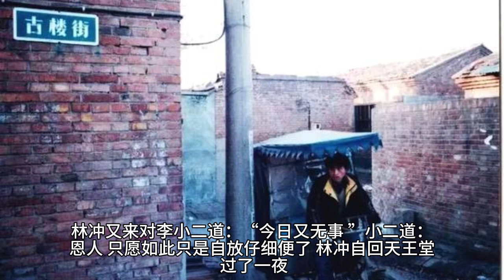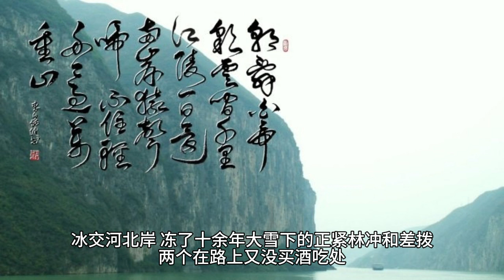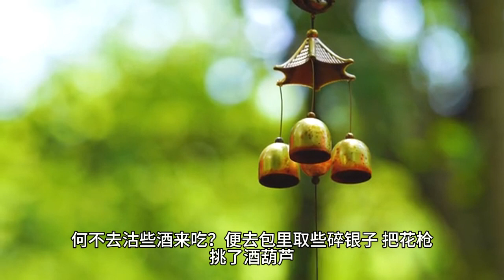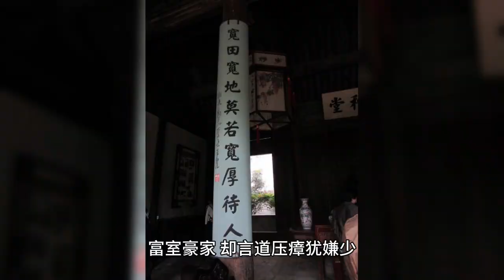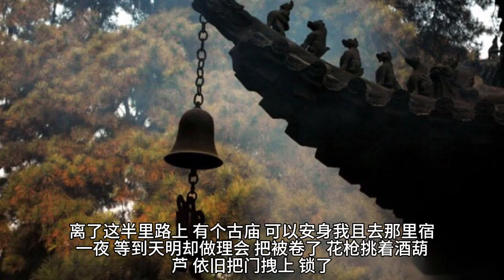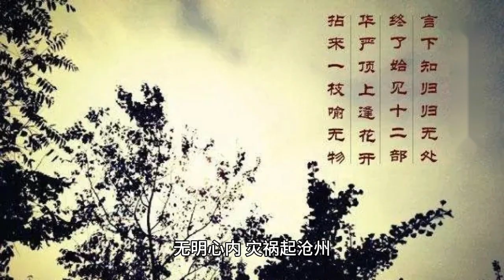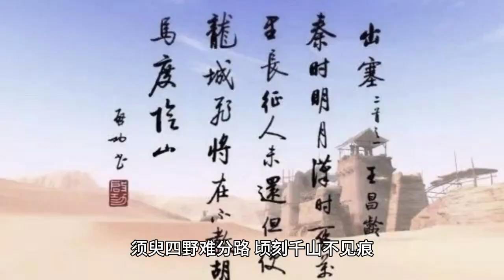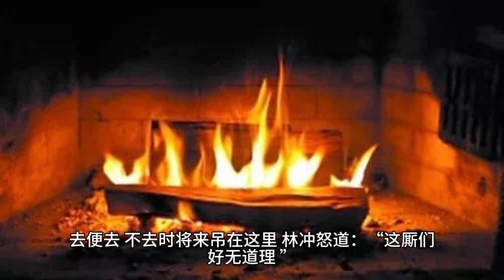《水浒传》第十回林教头风雪山神庙陆虞候火烧草料场